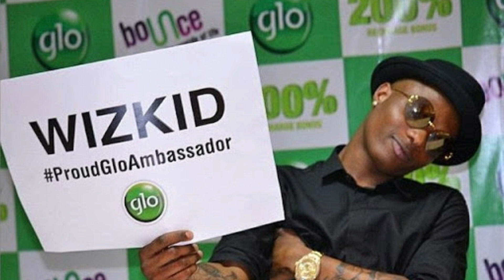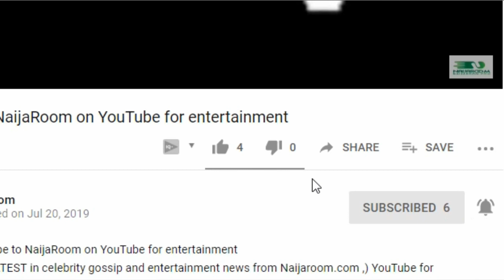Wizkid Net Worth | Biography | Age | kids | Cars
About : NaijaRoom

Naijaroom  is official YouTube channel of  celebrity gossip and entertainment news from Naija (Nigeria ), some of the best pieces from Naijaroom on TV, interviews from Naijaroom Live, and up to the minute reporting from the newsroom staff on Naijaroom Chatter.

Reporting on Nollywood stars and online viral sensations.

Stay up to date with the latest news in Nigeria, Politics,Sports News, entertainment , local and national news

Naijaroom
Naija
entertainment
Nigerian celebrities
Nigerian
Nollywood
celebrity news
Naijaroom.com
Naija
celebrity
Nigerian celebrities
10 Nigerian celebrities
nigerian actresses
Nigerian
nigerian movies 2019
naira marley
naija music 2020
naija music
naija mix
naija movies